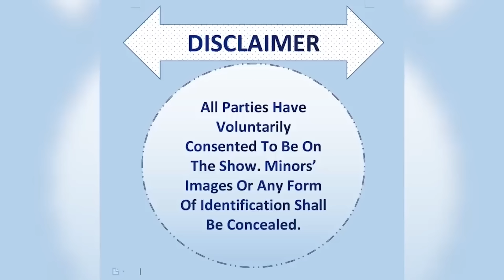NDINENGE NDATOGUTA:THE CLOSURE DNA SHOW: S12 Ep 37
Season 12  Episode 37 MVURWI